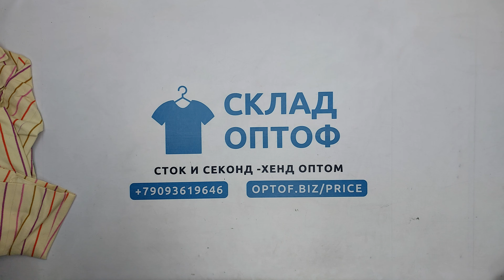31180 Микс винтаж (Vintag mix 1/2), секонд (extra), Eu, 5 пак, 29 кг, 9.50€/кг, 66 шт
31180 Микс винтаж (Vintag mix 1/2), секонд (extra), Eu, 5 пак, 29 кг, 9.50€/кг, 66 шт